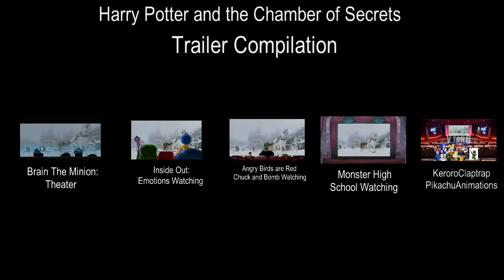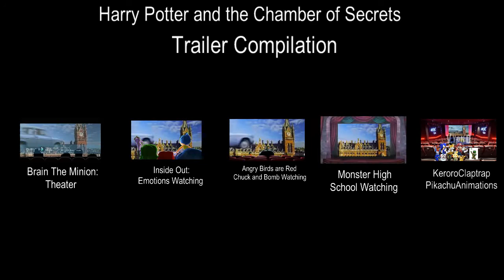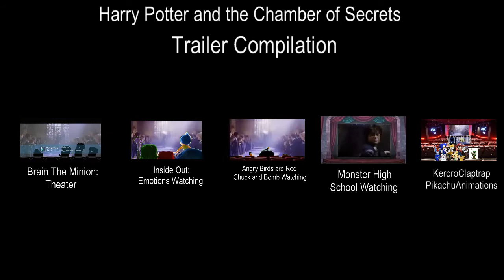Trailer Compilation Watching Harry Potter and the Chamber of Secrets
Requested By Cartoon Pérez Productions